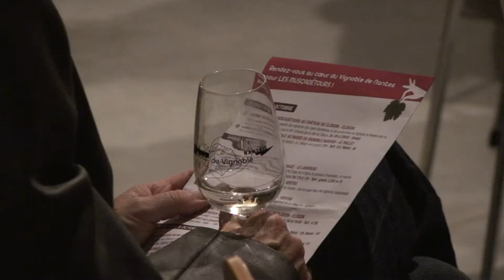Vignoble en Fête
Le Pallet octobre 2014